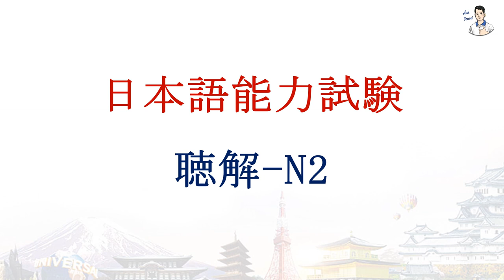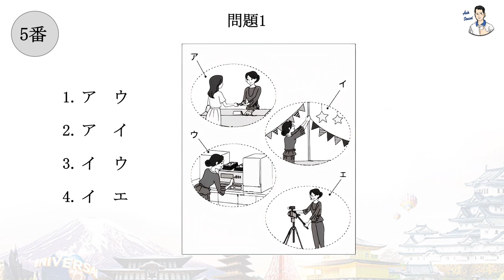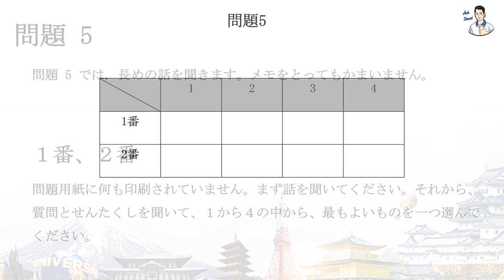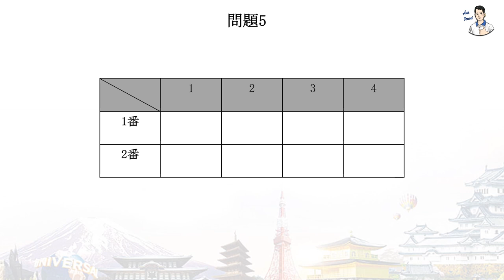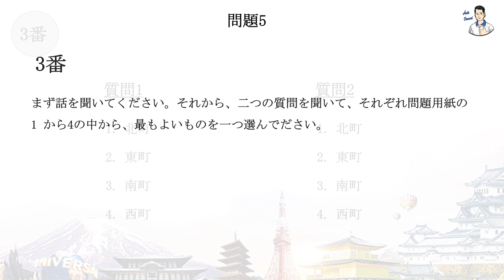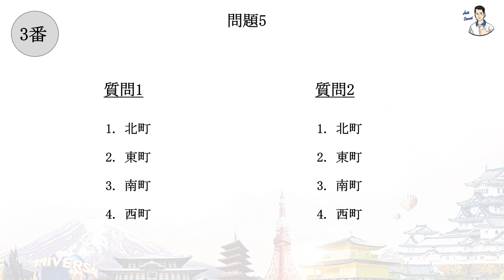Thi thử JLPT N2 - Phần thi Nghe hiểu (Đề 17)